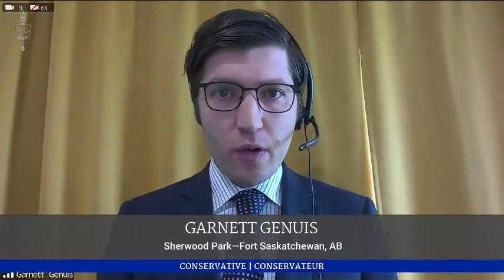Childcare: Parents know best!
May 25, 2021. A question to MP Garnett Genuis.